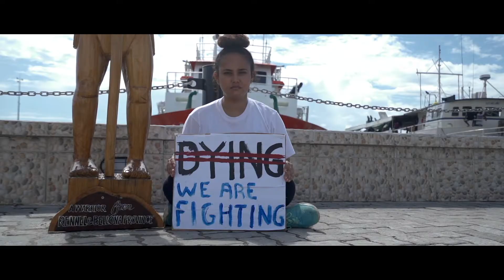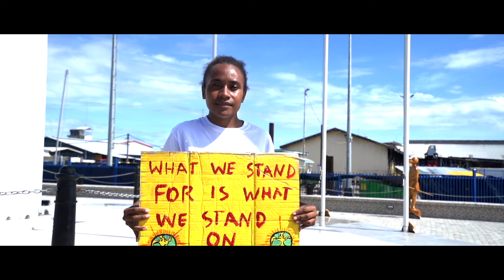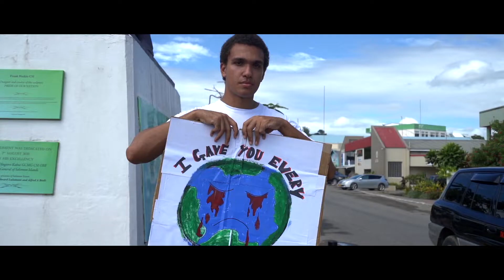Civil Society Organisation Alliance Official Launch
Youth and Civil Society Organizations from the Pacific have been championing the campaign to take the world’s biggest problem to the world’s highest court. learn more about the Alliance here: